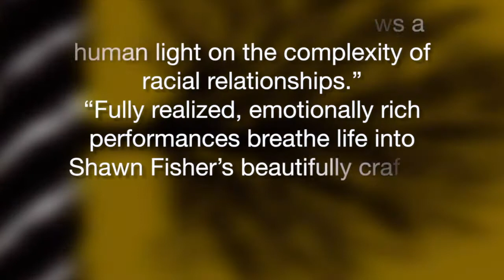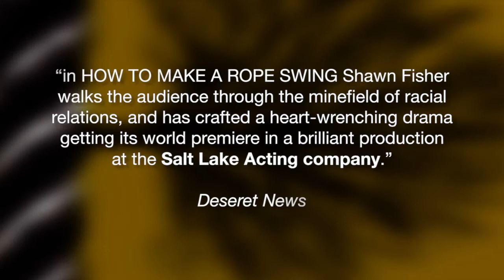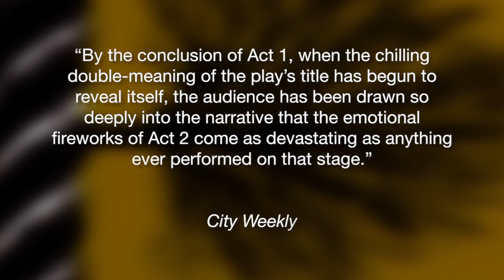How to make a rope swing trailer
How To Make A Rope Swing, February 6- March 3, 2013